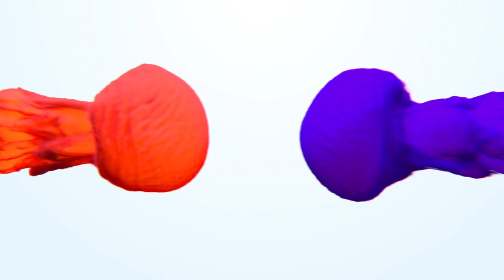TSP-Racing Receiver können auch Telemetrie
Die Sanwa kompatiblen Empfänger von TSP-Racing können genau wie die Originalen von Sanwa Telemetrie. Das wollen wir euch mit diesem Video nochmal näher bringen und auf die Kompatibilität mit den Sanwa Modis SHR und SSR hinweisen.